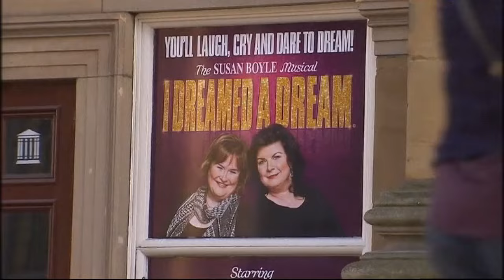SuBo sings I Dreamed A Dream at Susan Boyle musical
Susan Boyle makes a special appearance on stage during the musical about her life, I Dreamed A Dream. Report by Adam Sich. Test